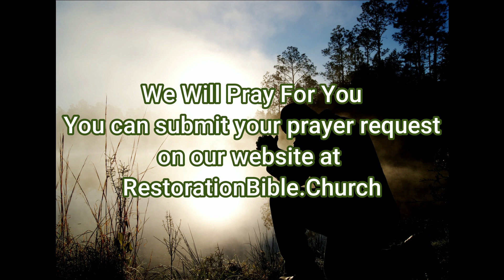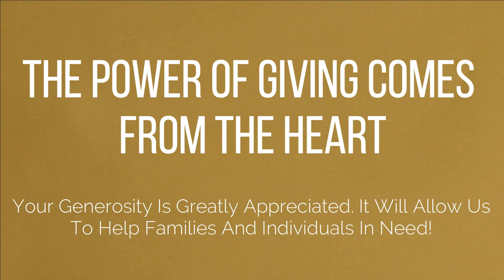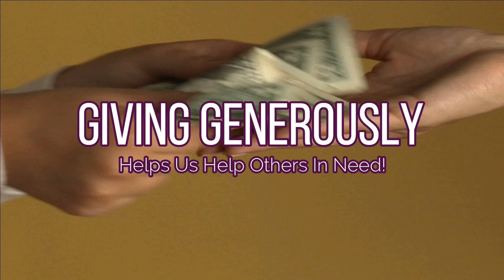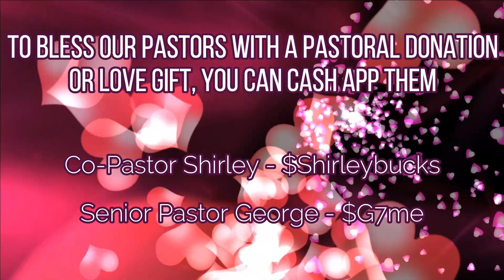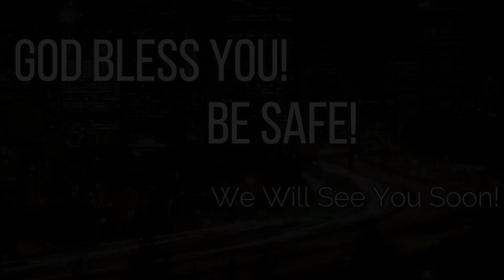The Church Will Need Restoration, Rev. Dr. George E Noble, Senior Pastor, Restoration Bible Church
The Church Will Need Restoration
Nehemiah 2:17-18
Rev. Dr. George E Noble, Senior Pastor
Sunday, September 5, 2021
Restoration Bible Church, Seattle, WA